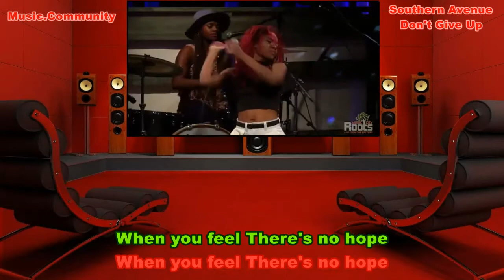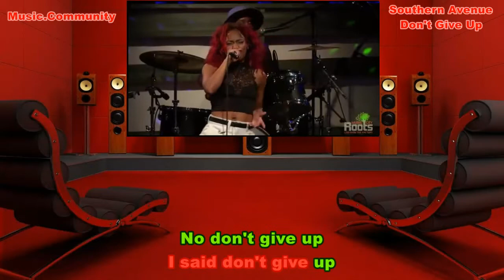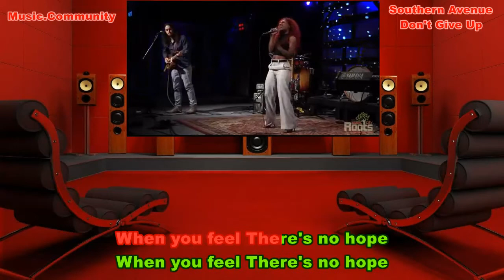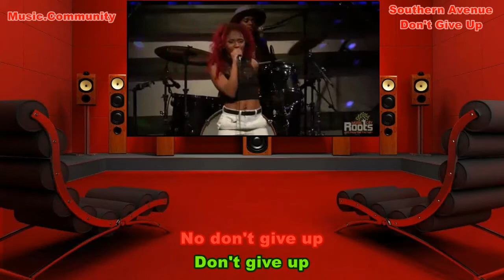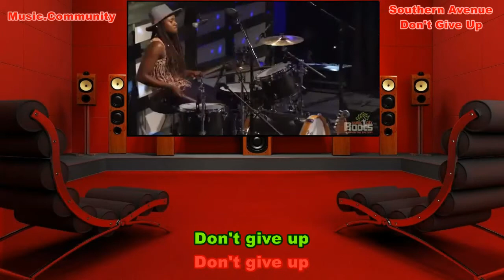Lyrics - Southern Avenue - Don't Give Up gv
Karaoke with lead vocal